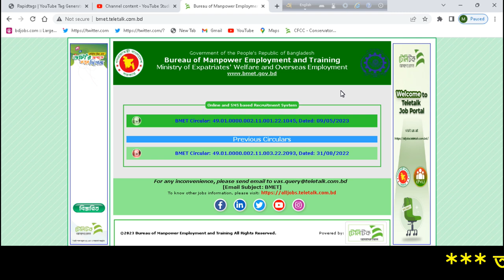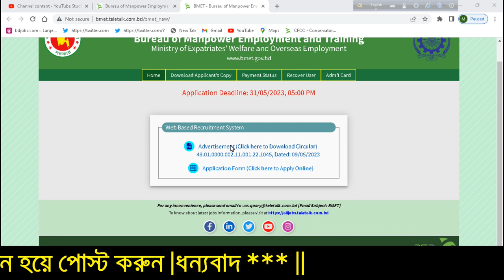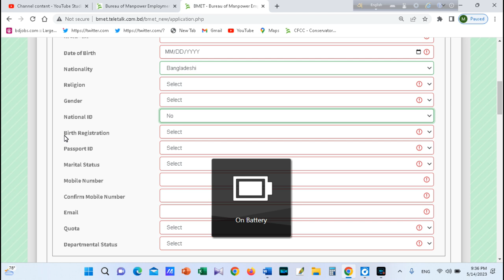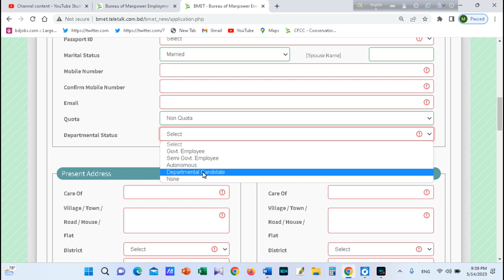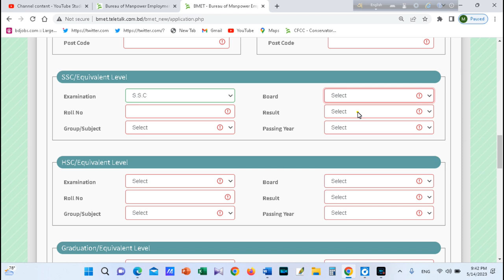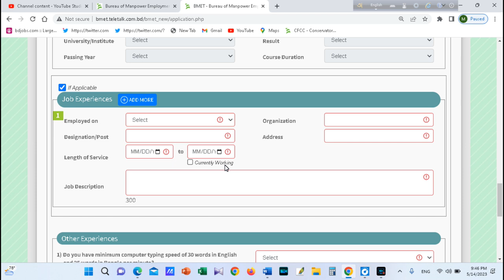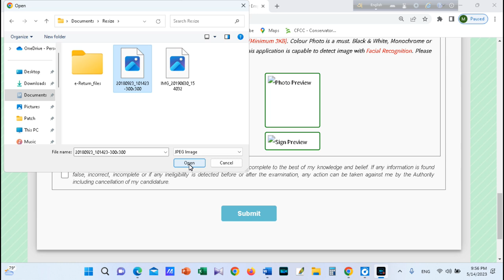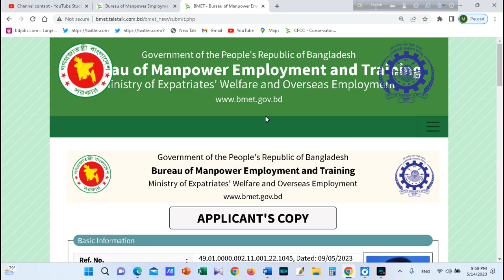BMET Job Apply system 2023 | How to apply bureau of manpower employment training department job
In this video I discussed about how to apply job department of manpower employment training .